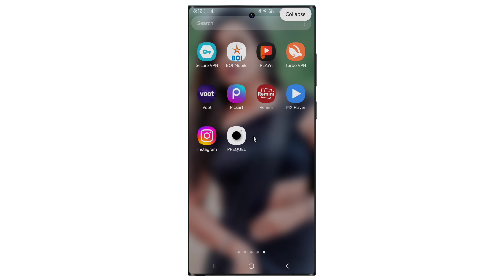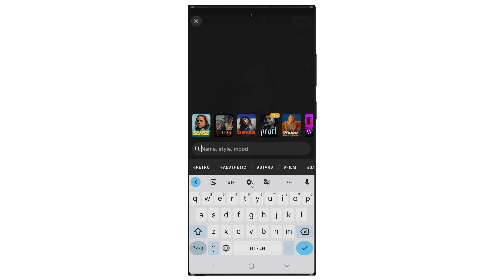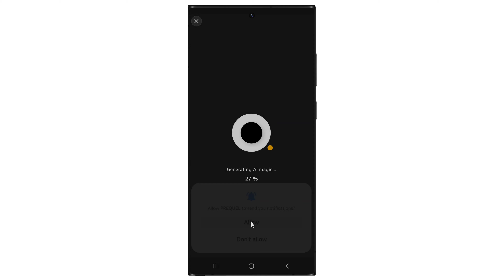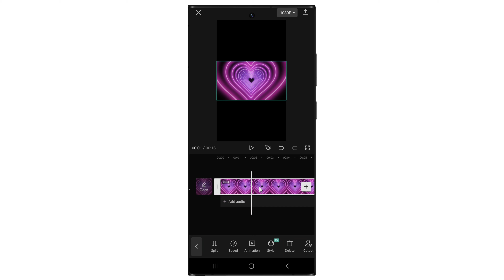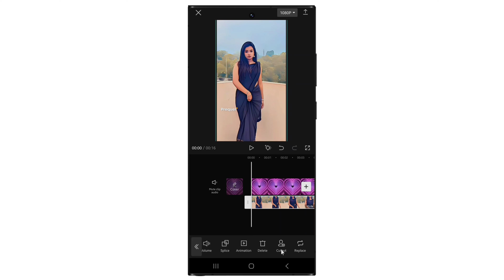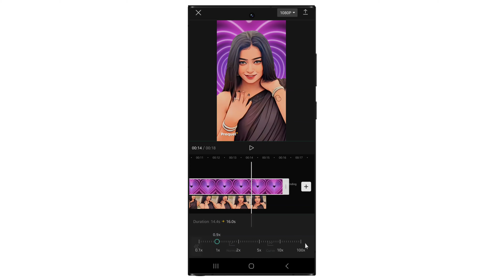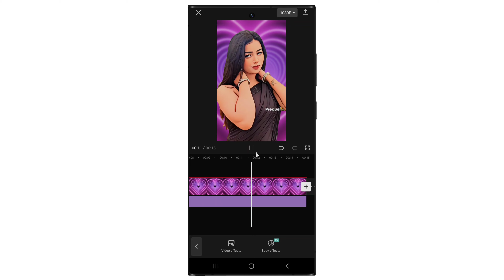Instagram Reels Cartoon Effect Video Editing || Instagram Reels Cartoon Video Kaise Banaye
Hello dosto,
Dosto aaj ke is video editing me maine dikhaya hai ki kaise aap Capcut help se Cartoon video editing kar shakte hai ummid karta hun ki aaj aapko ye video pasand aayega.